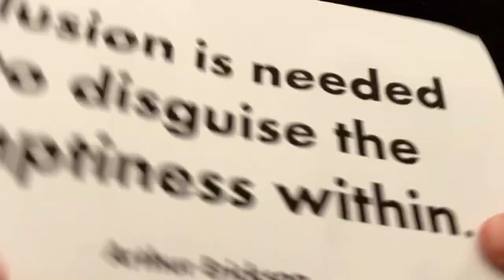The emptiness within. Optical illusion of a hole. Magic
Created without the use of any digital manipulation. Initial inspiration from Shinrashinge.